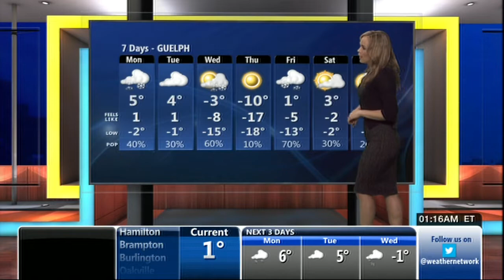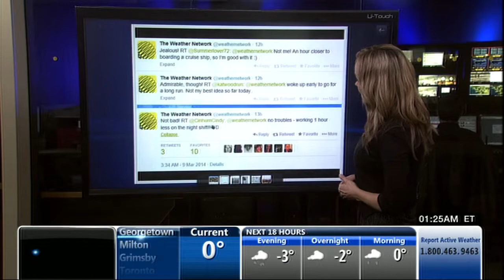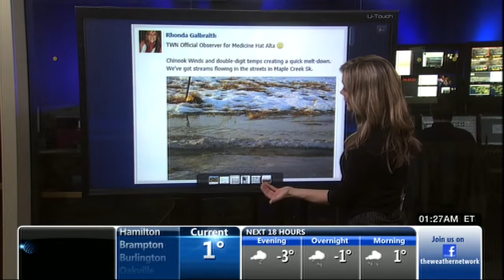Michelle Nelson 03/10/2014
All comments are delayed/reviewed prior to posting. Respect the presenters